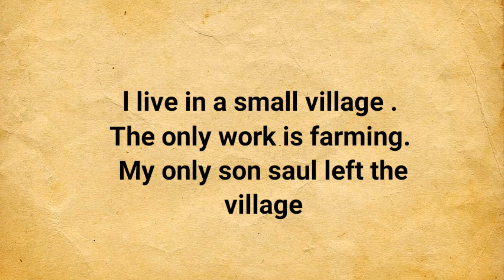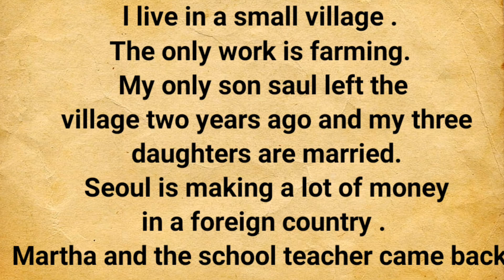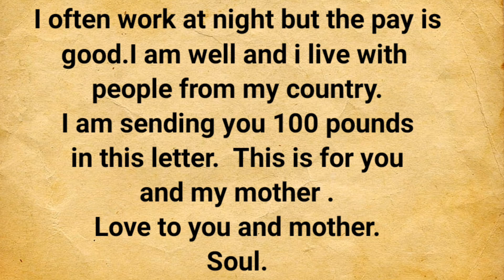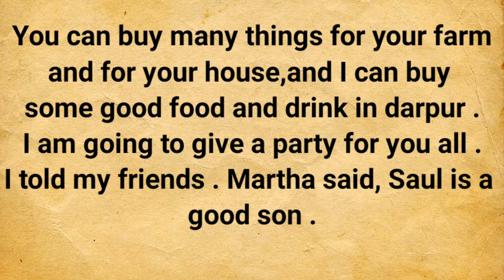Learn English Through Story Level 1 | ⭐Rich man Poor Man | Story In English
Unlock the power of English language learning with our Level 1 story, 'Rich Man Poor Man'. Immerse yourself in this engaging narrative to enhance your speaking and conversation skills. This video is tailored for those eager to learn English effectively. Join us for an immersive English learning experience!"